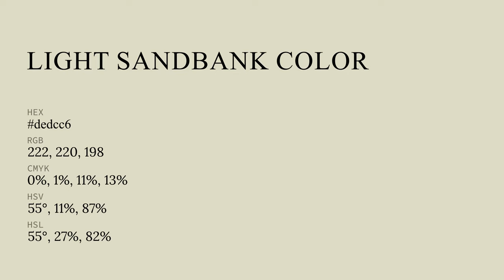Light Sandbank color dedcc6 hex color - Green color - Cool color dedcc6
What color is Light Sandbank ? dedcc6 hex color - Green color - Cool color dedcc6

Hex dedcc6 Color Code is also known as Light Sandbank color.

Hex dedcc6 Color code in RGB color code model is created after adding 87.06% red color, 86.27% green color and 77.65% blue color.
Hex dedcc6 Color code in CMYK color (process color) code model is generated after subtraction of 0% cyan, 0% magenta, 10% yellow and 12% black.